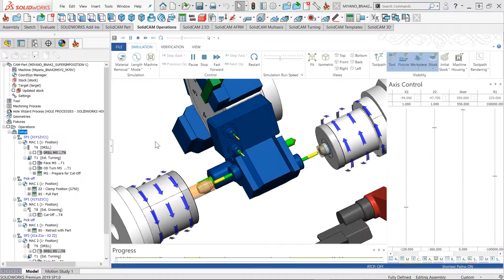SolidCAM 2019 - Superimposition test on Miyano BNA42MSY2